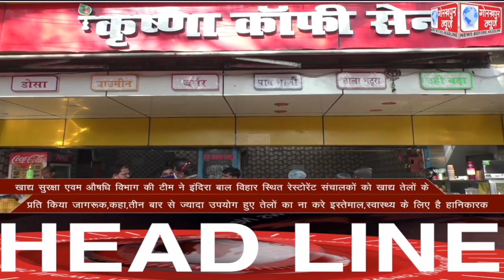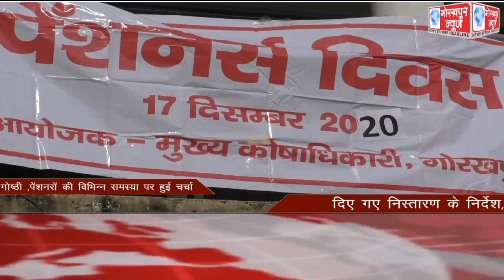GORAKHPUR NEWS Headlines 17-12-2020